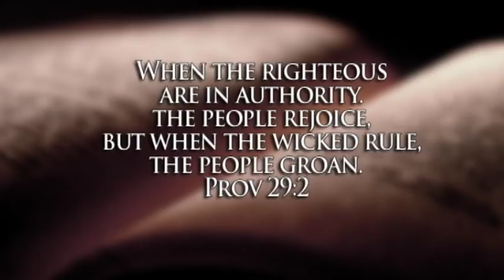John Witherspoon on Political Character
The only ordained minister to sign the Declaration of Independence, John Witherspoon was a man of profound wisdom. Tony Perkins of the Family Research Council shares Witherspoon's sound words on the character of our leaders.